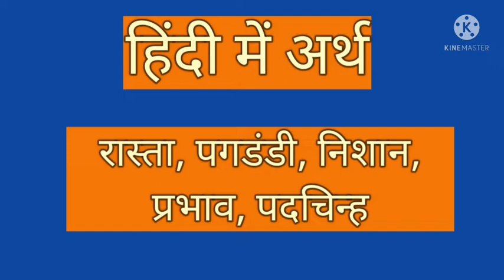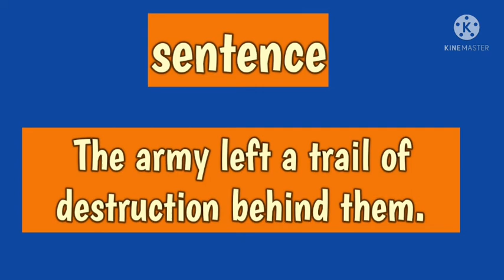Trail#meaninginhindi हिंदी में अर्थ